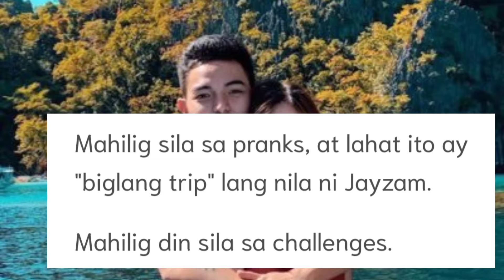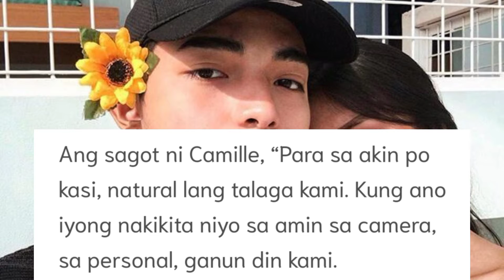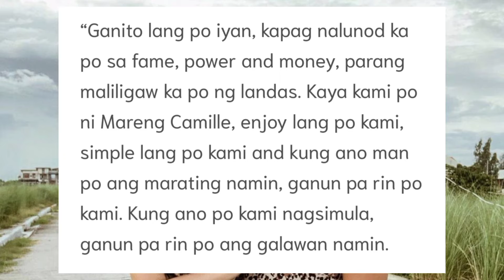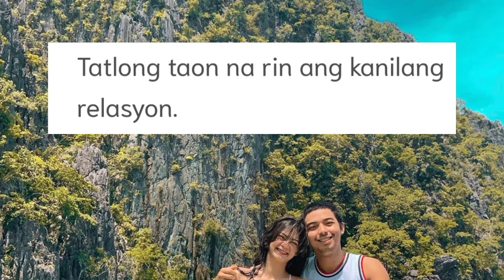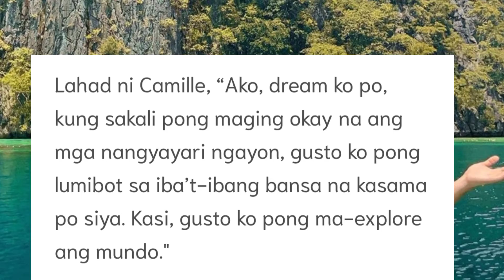Sekreto ng 5.5M Net Worth Ng Couple Vlogger na Jamill Ibubunyag| Panoorin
Ang Jamill ay isa sa mga sikat na vlogger sa bansa.Ano nga ba ang kanilang Sekreto Alamin.

Hello, Ako po si Mary Bunot ang video na ito ay aking ginawa para lamang magbigay libangan sa aking mga manonood.

Please follow me on:

maryjoy4011